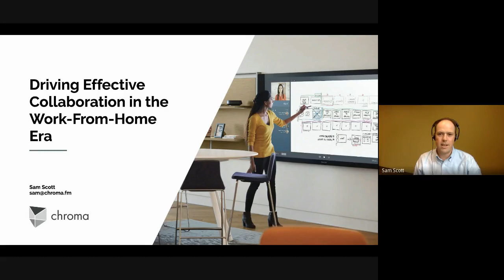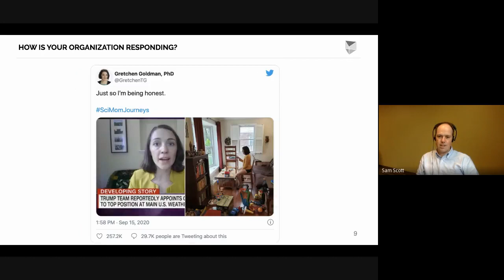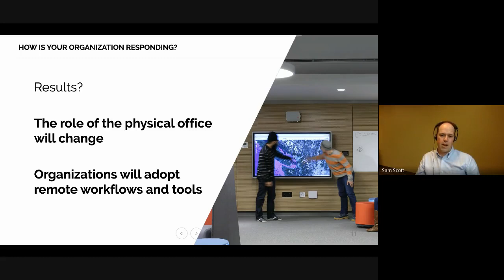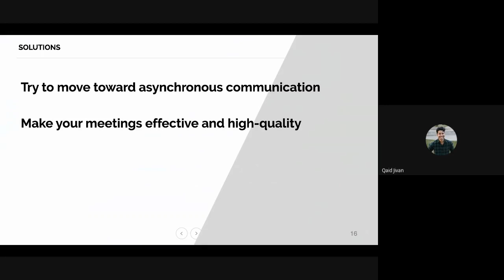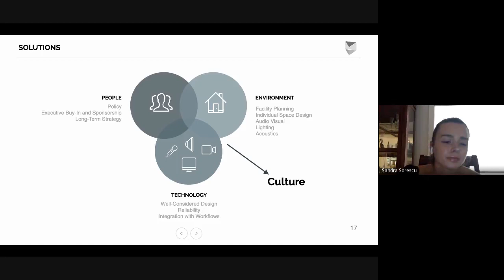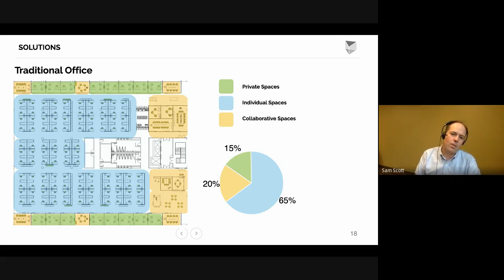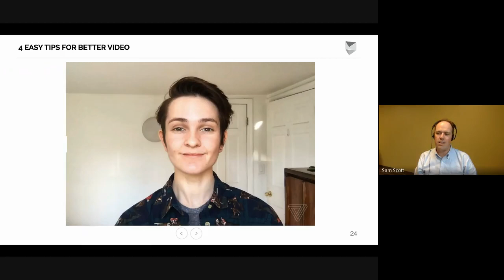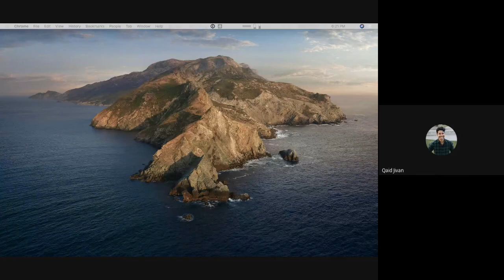[October 2020 Event] Driving Effective Digital Collaboration in the New Work From Home Era